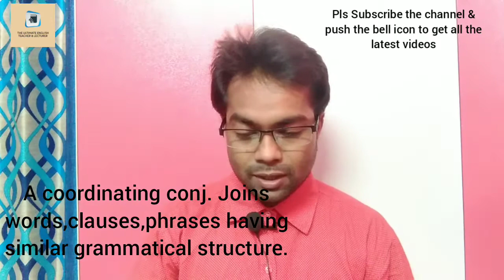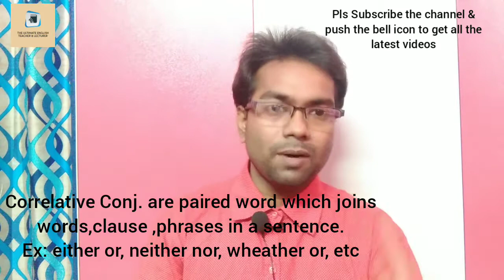CONJUNCTION AND ITS TYPES: EXPLAINED WITH BENG MEANING